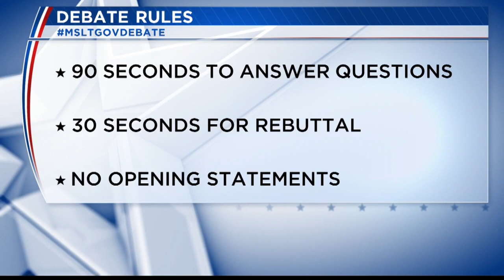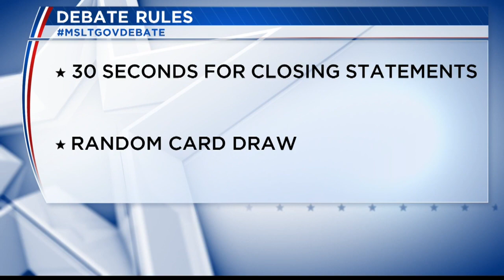Lt. Governor Debate